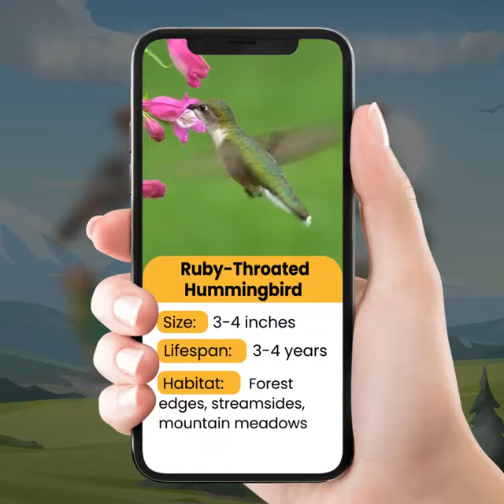Picture Bird Birds Identifier 2023 06 18 225833 Main Ads c3470a1fd9c7d48999adc167a7d51636